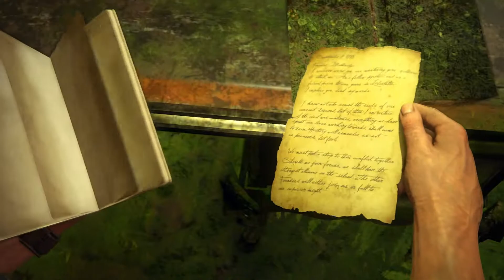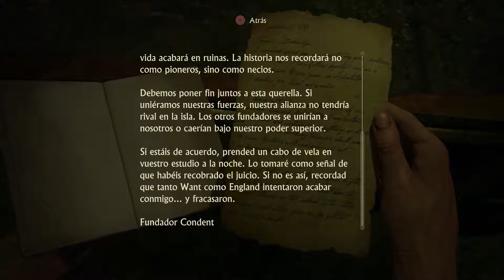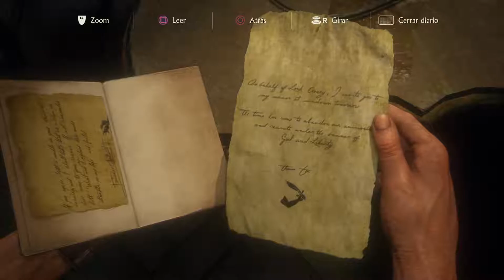Uncharted 4 - El Desenlace del Ladrón - Cap. 18 - Nueva Devon